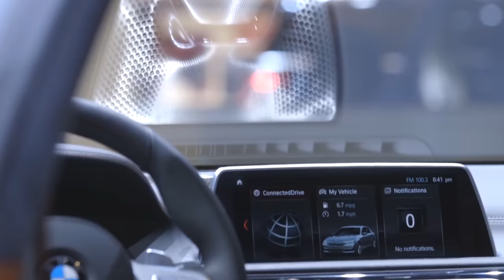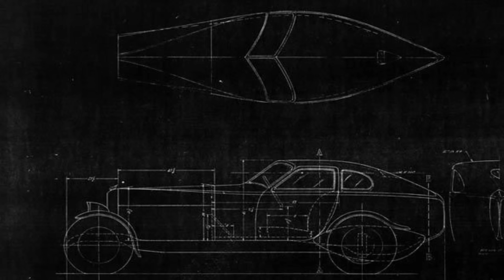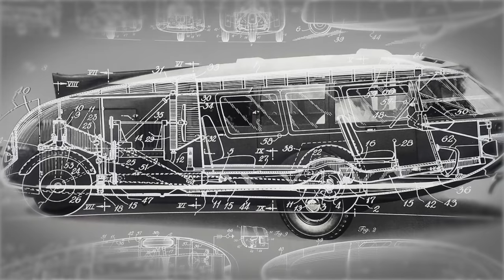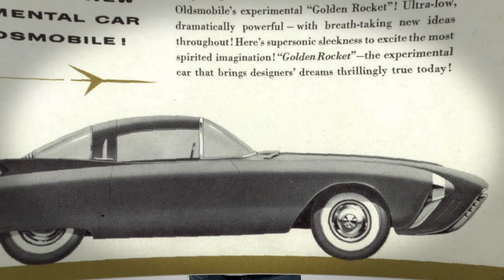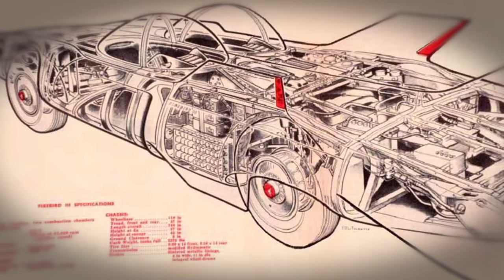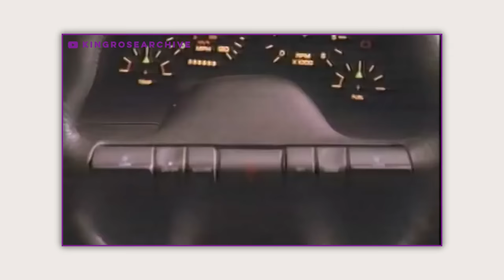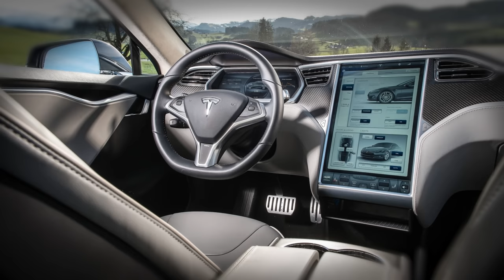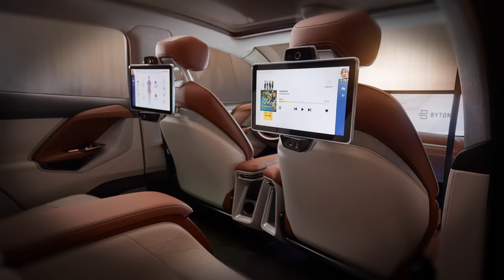The History of Concept Cars | WheelHouse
Concept cars have been around since the late 1800’s to display the latest innovations in technology and automotive design.  Although most concept cars never make it to the road, many concepts have predicted automotive trends decades before becoming commonplace. In this week's episode of Wheelhouse, our host Nolan takes you through the rich history of concept cars and the how the incredible impacts they’ve had on future cars.